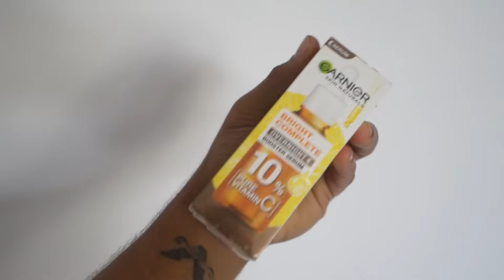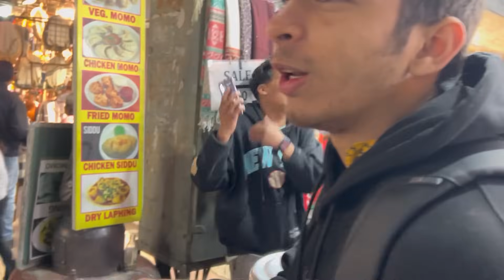Manali vlog part-1 / Roadies task location😎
*Unlock Brighter Skin Overnight!✨*

Did you know Vitamin C is just as important at night as it is during the daytime? While you sleep, your skin is in repair mode, perfect for combating oxidative stress from daily UV exposure and pollution.

Use the new Garnier Bright Complete Overnight Booster Serum to reduce oxidative stress by 76% and wake up to radiant, youthful skin! 🌟